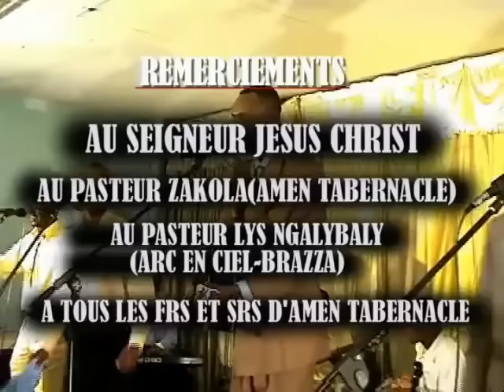JOUR V de VICTOIRE JESUS A ACQUIS MON SALUT.